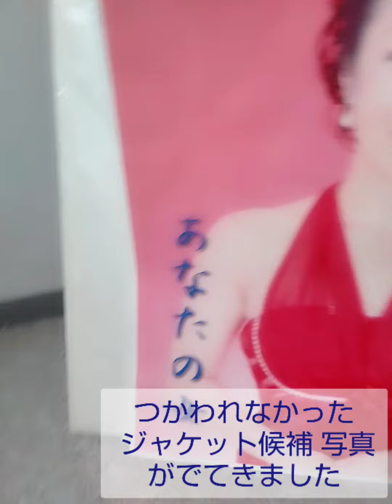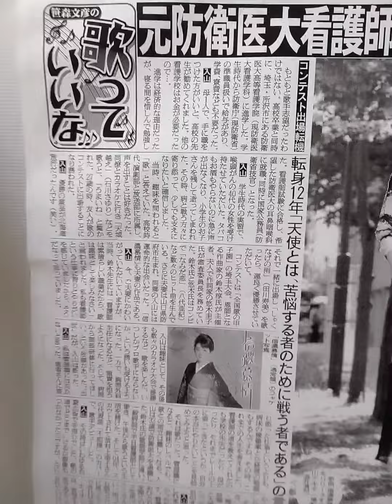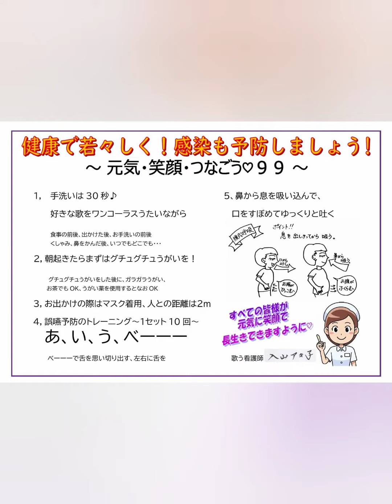7/6入山アキ子のつれづれ日記VOL.125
防衛省技官看護師から演歌歌手へ転身しました入山アキ子です。

🔴毎週土曜日
朝5:15～テレ玉『入山アキ子とマイク河原のここ一番の歌謡曲』
13:30～FMチャッピー(77.7)『お元気ですか♪入山アキ子です』ネットで❗️

🔴毎週(月)12:45～ (水)12:30～
群馬テレビ『入山アキ子とマイク河原のここ一番の歌謡曲』